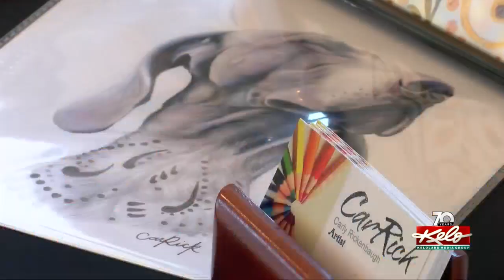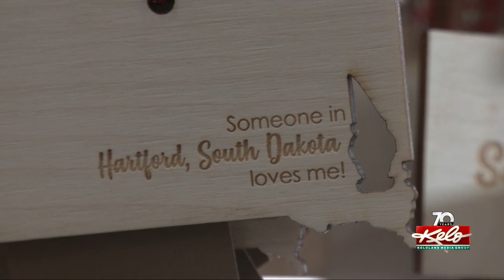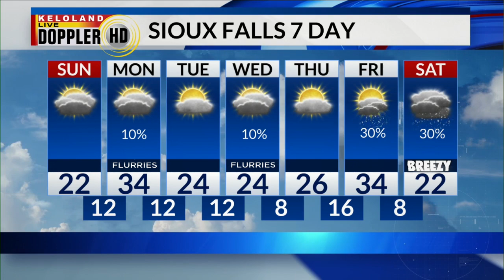KELOLAND On The Go January 22